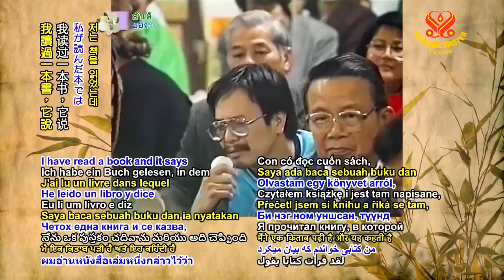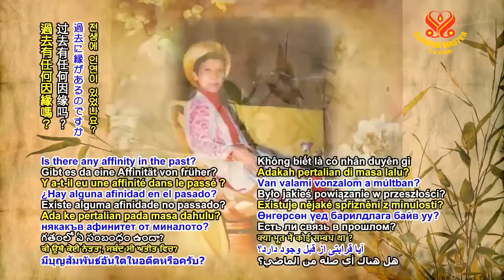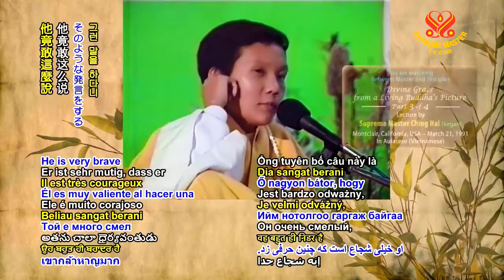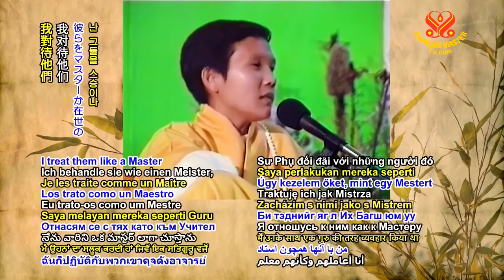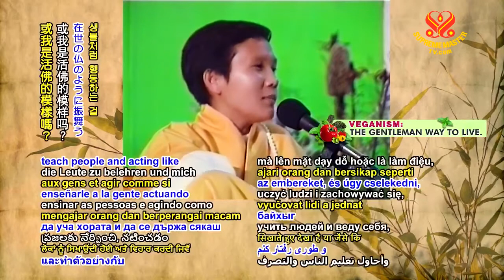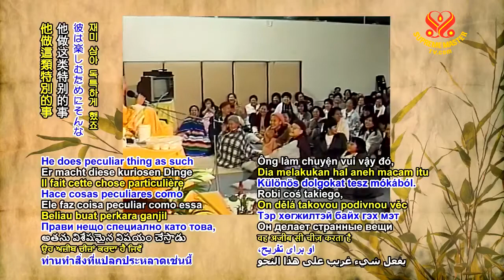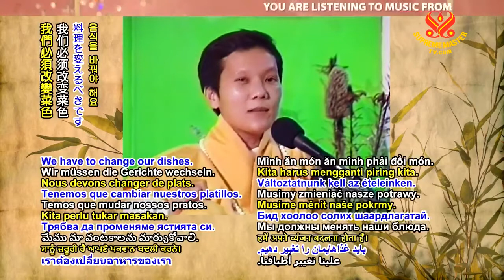THƯỢNG ĐẾ LÀ MUÔN BIẾN VẠN HÓA - THANH HẢI VÔ THƯỢNG SƯ